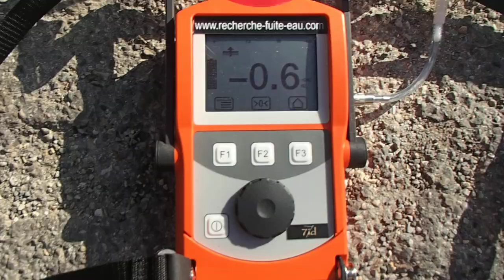DÉTECTION DE FUITE D'EAU SUR RESEAU EXTERIEUR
Agence 7ID, a Montpellier,TEL 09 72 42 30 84 dans l'Hérault, a mis en place différentes agences reliées à notre réseau de spécialistes de Recherche de fuite sans casse , afin d'assurer la proximité avec nos clients. Dans ce cadre, nous pouvons vous offrir un devis rapide et sans frais. Nous sommes en capacité d'intervenir rapidement chez vous en cas d'urgence. Notre champ d'intervention est toutefois limité sur le département de l'Hérault. Service de détection de fuite d'eau
7ID travaille spécifiquement dans la recherche de fuites d'eau non destructives d'une habitation, d'un local professionnel ou d'un aménagement extérieur.
7ID a pour mission de détecter les fuites d'eau présentes, mais invisibles chez vous, à l'aide de plusieurs méthodes de détection non destructives. Lorsque l'expertise est achevée, les techniciens de 7ID réalisent la réparation des fuites qui ont été trouvées.
La recherche de fuite d'eau non destructive consiste à détecter la fuite d'eau à l'aide de méthodes et des appareillages de détection très modernes et performants sans pour autant endommager les supports (terrain, route, murs, plafond, sol,piscine...).tous nos techniciens ont à leur disposition des caméras endoscopiques, des caméras thermiques, des appareils electro-acoustiques, de la fluoresceine, du gaz traceur etc .7id interventions sur
 d'Agde , Bédarieux ,  Béziers, Capestang ,  Florensac -  Montagnac , Murviel-lès-Béziers , Olargues , Olonzac , Pézenas , canton de Roujan ,  Saint-Chinian ,  Saint-Gervais-sur-Mare ,  Saint-Pons-de-Thomières , Salvetat-sur-Agout , Lodève
,Aniane , Caylar , Clermont-l'Hérault , Ganges , Gignac , Lodève , Lunas
 Castelnau-le-Lez , Castries ,  Claret ,  Frontignan ,  Lattes ,  Lunel ,  Matelles ,  Mauguio ,  Mèze  Montpellier, Pignan , Sète
L'intervention d'un technicien expert en recherche de fuite d'eau permet de localiser avec précision la présence d'une fuite d'eau et ainsi éviter des dégâts importants inhérents à la recherche classique d'une fuite (méthode visuelle).